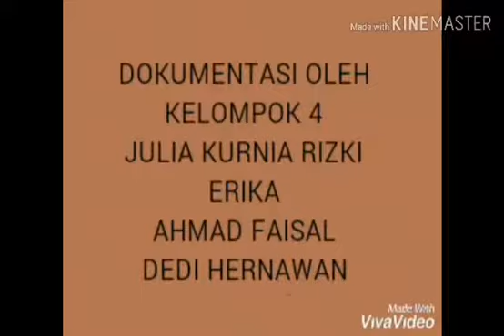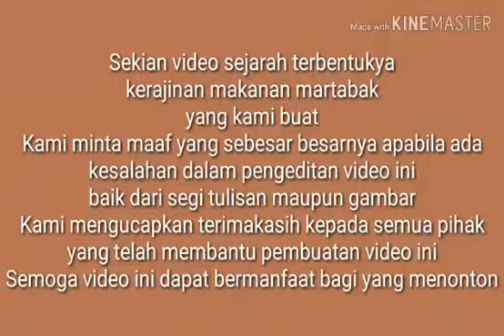Martabak Sujoko Desa Sumber Hidup, Muara Telang, Banyuasin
Tugas sekolah Siswa SMAN 1 Muara Telang